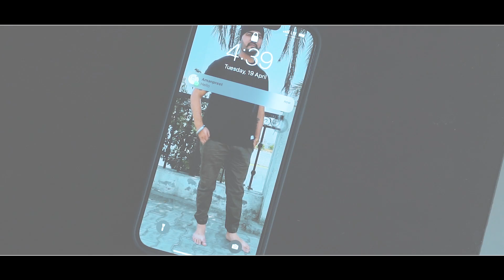New Prewedding 2022 ( 8054446164)